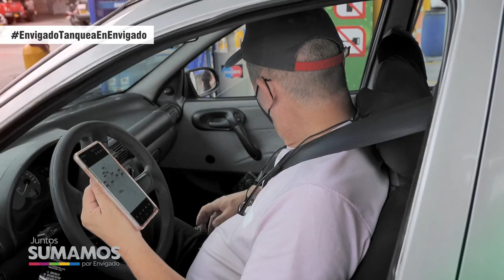NOTA 039 ENVIGADO TANQUEA EN ENVIGADO